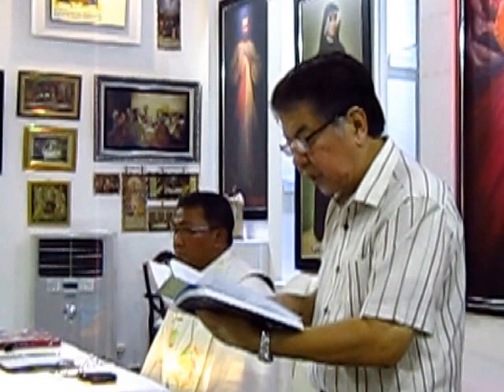Bacaan Pertama. Misa Arwah 7 hr meninggalnya Chandra Lesmana. 8 Aug 2017 di Jln Manyar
Misa Arwah 7 hari wafatnya Antonius Chandra Lesmana (Chan Ek Lam)
Selasa, 8 Agustus 2017 mulai pk.19.00
Tempat: rumah kediaman Kel  alm Chandra Lesmana
Jln. Manyar No. 9 Palembang.

Misa dipimpin oleh rm Paulus Harnasa Purba, SCJ.

Palembang, 8 Agustus 2017,
Berita, foto dan video oleh:
Herman L. A. Lagaunne
Alumni SMA Xaverius 1 Angkatan 1965.
Warga Paroki Santo Yoseph Palembang.